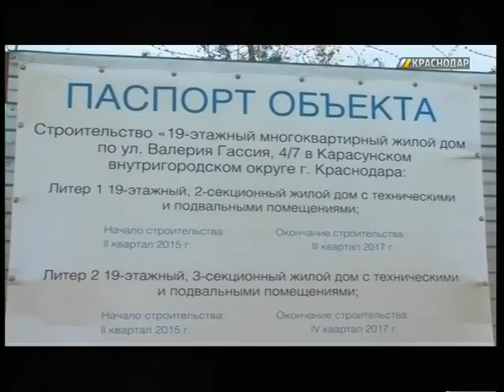В Краснодаре создали проект зоны отдыха в мкр. Гидростроителей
Жителям Микрорайона Гидростроителей представили проект создания рекреационной зоны на берегу реки Кубань.